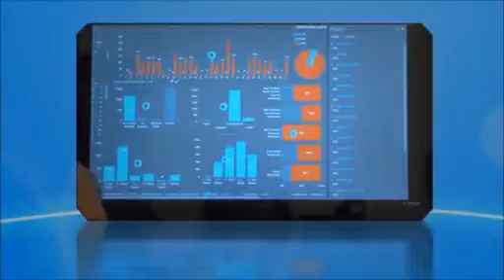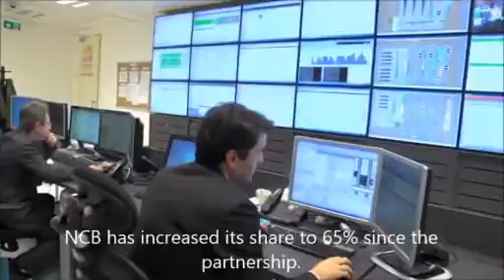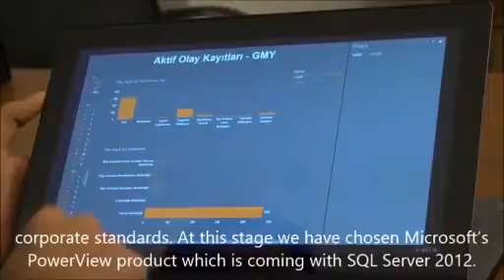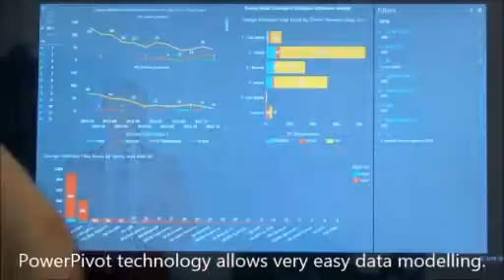Bank Uses BI Add-on to Analyze Data from Different Sources and Ease Data Sharing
Türkiye Finans has implemented Power View, a feature of SQL Server Reporting Services Add-in for Microsoft SharePoint Server, in very short time, enabling analysis of data coming from various sources.